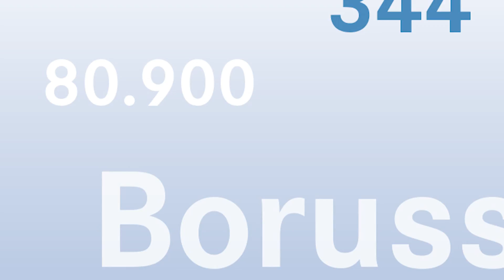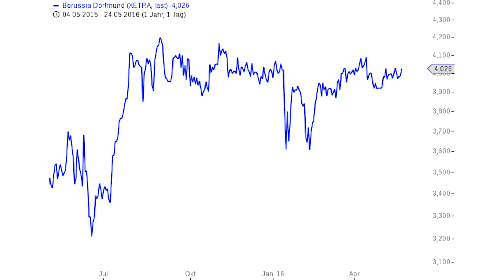BVB-Aktie im Fokus: Borussia Dortmund vs. RB Leipzig - Beliebte Basiswerte im Fokus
RB Leipzig gegen Borussia Dortmund. So heißt die Bundesliga-Partie am kommenden Samstag. Grund genug für Lars Brandau, Geschäftsführer des Deutschen Derivate Verbandes, die Aktie von Borussia Dortmund als "Beliebten Basiswert von Zertifikaten" vorzustellen.

Risikohinweis: Die ausgestrahlten Videos stellen keine Kauf- oder Verkaufsempfehlung dar, sondern sind eine Momentaufnahme der Finanzmärkte. Wir empfehlen grundsätzlich vor jeder Entscheidung die Beratung durch Ihre Bank oder einen unabhängigen Vermögensverwalter.